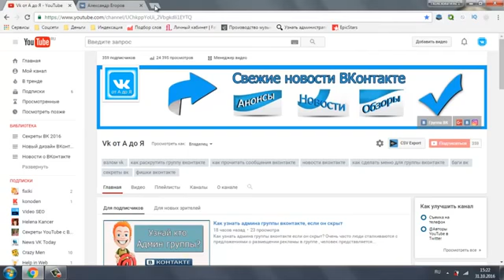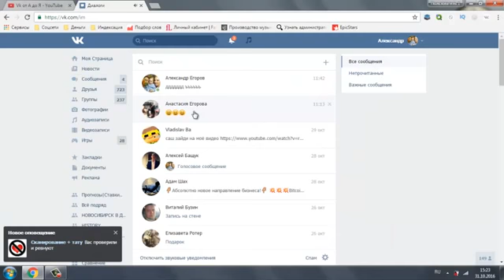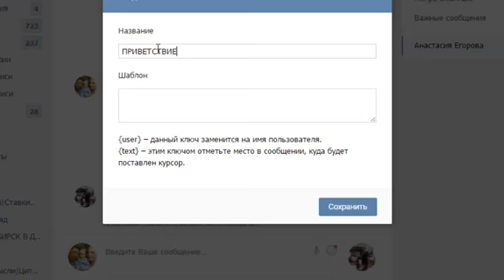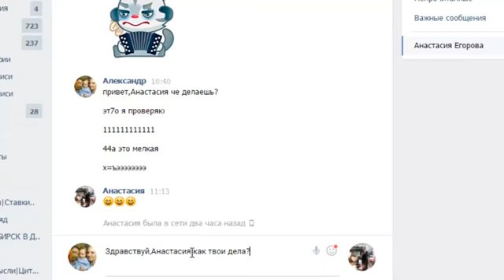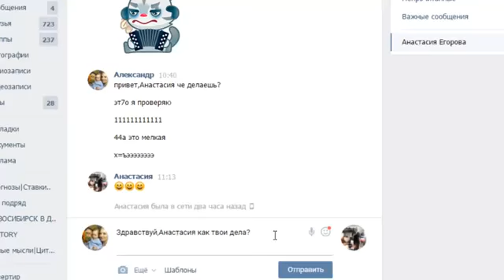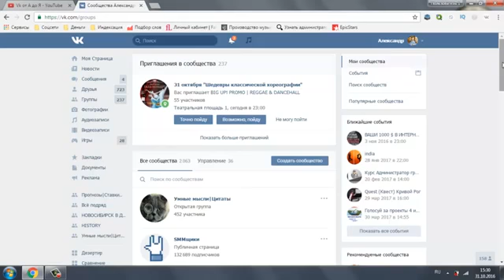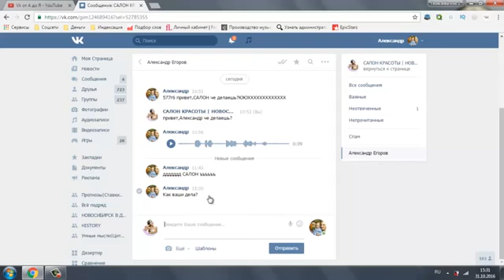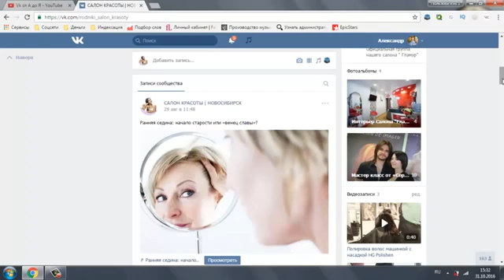Сообщения ВКонтакте Новая фишка Шаблоны сообщений